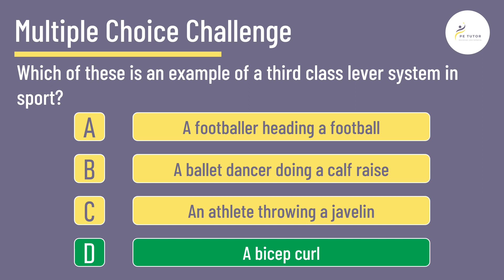GCSE PE: Multiple Choice Challenge - Levers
This question is great for helping you prepare for your GCSE PE exams.

Not only does it test your knowledge of GCSE PE content, but it also challenges your critical thinking skills.

If you want to make sure you're prepared for your GCSE PE exams, then make sure to check out the GCSE PE Multiple Choice Challenge!